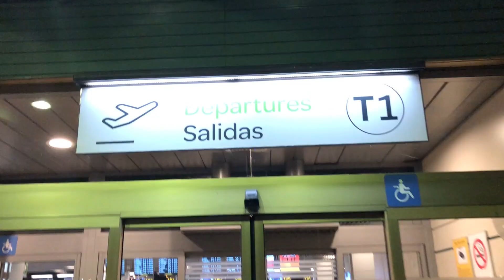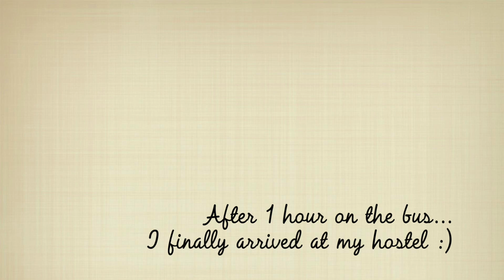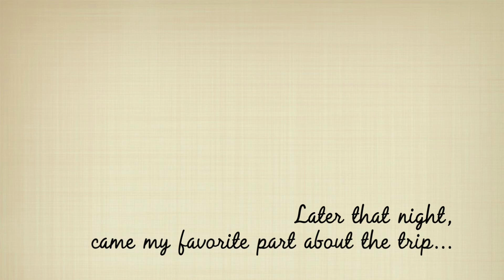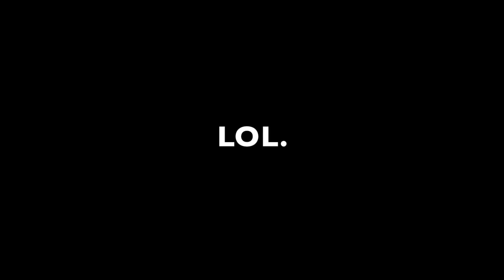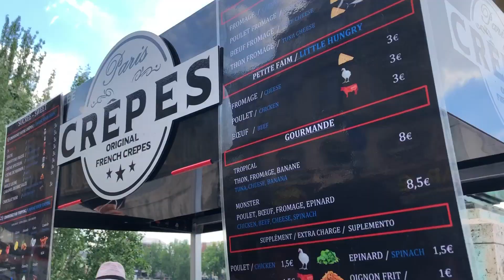COME WITH ME TO PARIS! -- solo travel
Paris was the greatest city I've ever visited. Don't @ me bro.
Watch the vlog all the way through to see just how great it is!